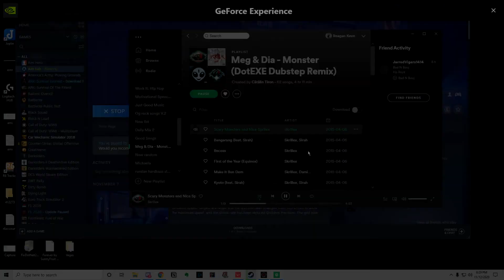This is what 70k+ aimlab score looks like for reference.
Just uploading to track highscore/improvements